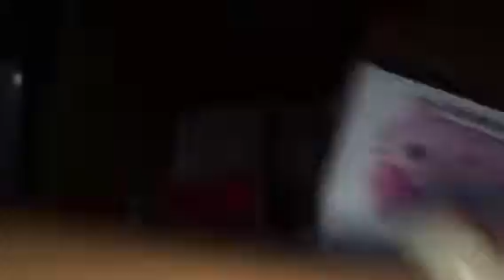HELLO KITTY ITEMS FOR SALE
thank you for more hello kitty
visit me:
page - my hello kitty world by thet
youtube - anne michelle datiles or thet 08